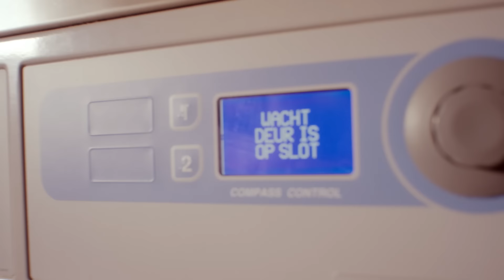Jhorrmountain - Wasmachine (Produced by Zerodix) [Official Music Video]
Jhorrmountain - Wasmachine (Official Music Video)

Hiphop-ster Jhorrmountain doet niet aan kleine wasjes en gaat volledig over de toeren met zijn debuutsingle op Armada Music. Gewapend met vuige beats en duizelingwekkend goede raps is ‘Wasmachine’ de plaat bij uitstek die fans helemaal dol draait.

Music Produced by: Zerodix

DIRECTED BY: Noel Deelen - Venour
PRODUCER: Uriah Arnhem - Venour
D.O.P: Robijn Voshol
FOCUS PULLER: Jason B Hornhung
RUNNER 1/ GRIP: Berry De Groot
Gaffer: Ray van de Bas
SETDRESSING: Vilain & Gai
MAKE-UP: Luna Van Herwijnen & Rowan Zonneveld
STYLING: Vilain & Gai
EDITOR: Berry De Groot
GRADING: Nicolai lima

Starring:
Jhorrmountain
Defano Holwijn
Joan Holwijn
Vonneke Bonneke
Zerodix
Omelly
Benjayh
Yaslin
Luisa
Tatum
Armine

Special thanks to: Suze van Zijl choreografie, Joey Schrauwen & Waspunt Rotterdam - voor al uw kleine en grote wasjes